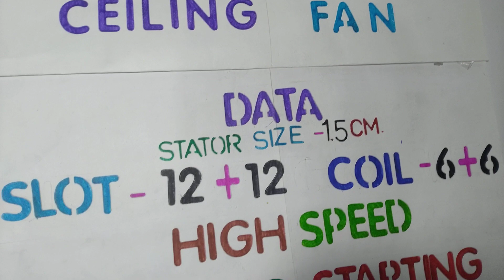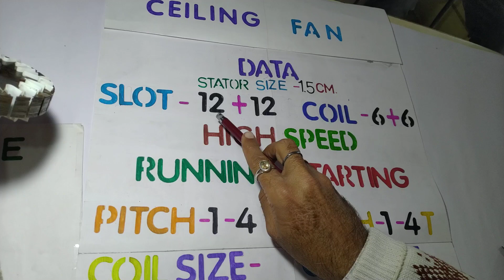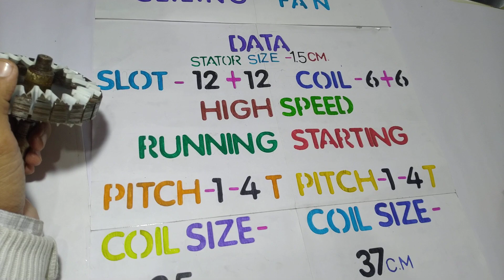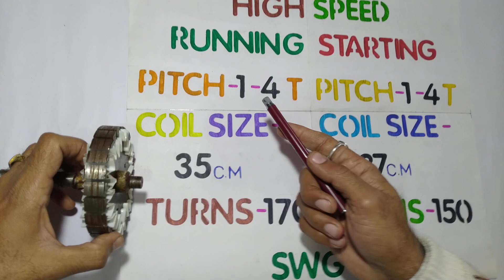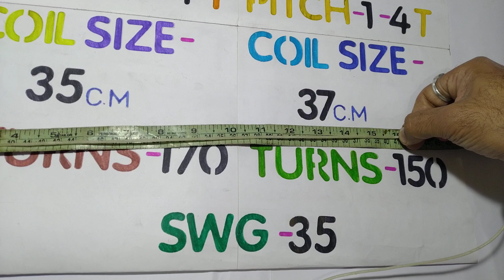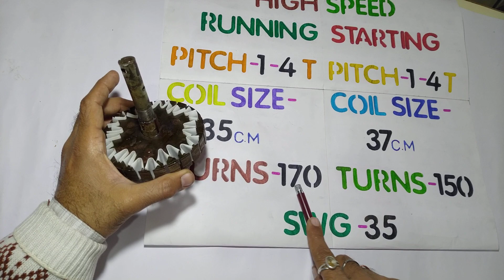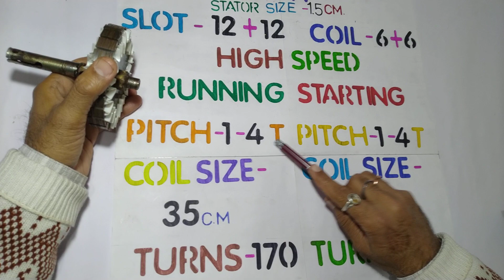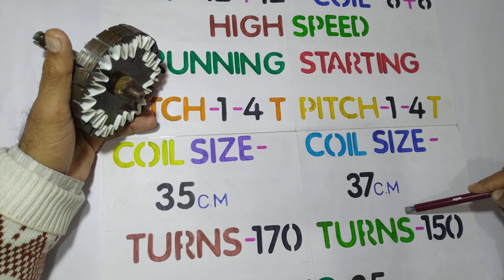CEILING FAN HIGH SPEED DATA 12+12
Single phase Meter Connection Basic Electrical Part-4

Power Transistor Testing.

0.5 HP water pump rewinding Part

Basic electrical part 2

Ceiling fan balance

Ceiling fan is very hot after running some time

Ceiling Fan Dead

HIGH SPEED CEILING FAN CONNECTION

Single Speed Cooler Motor Connection 24 Slot Part 4 Connection

Single Speed COOLER MOTOR REWINDING24SLOT Part 3

Single Speed Cooler Motor Rewinding 24 Slot PART 2

Single Speed Cooler Motor Rewinding 24 Slot Data

Cooler Motor Faults

Room Cooler Rewinding Part 1

Room Cooler RewindingPart 2

Room Cooler Rewinding Part3 (Connection)

Exhaust FanBig size-3

Exhaust fanBigsize -2